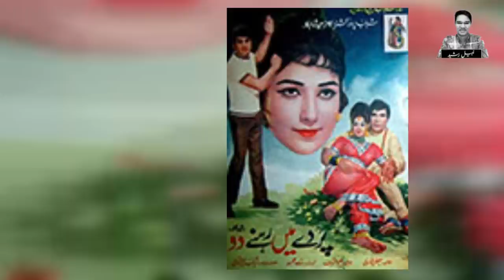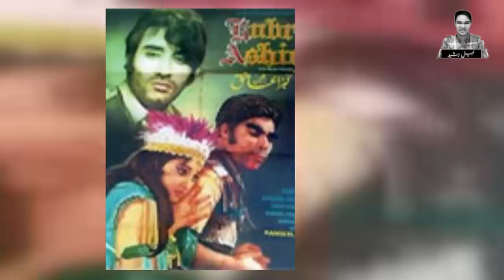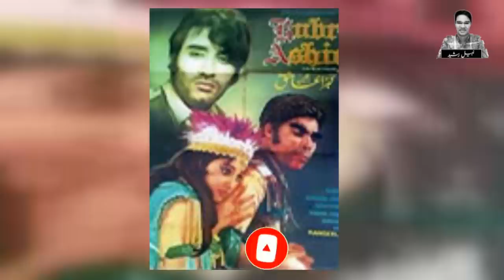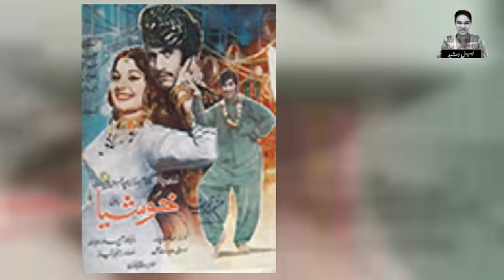Aurangzeb The Beauty Symbol Went To Dark | Biography | Lollywood Hero | Life Style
Aurangzeb Was The Very Beautiful Hero Of 70's. He Was The Hero Of Rangeela's Most Expensive Film Kubra Ashiq Which Held To Flop.
But The Aurangzeb Career Started Growing.
Watch This Life Story Of Aurangzeb !!